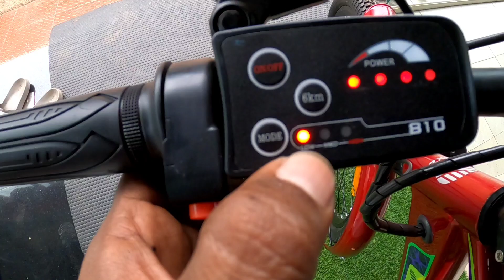Mileage 100 km electric cycle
There are a lot of bicycles in this showroom as well as electric scooters Kozhikode

MATTUMMAL BUILDING,
OPPOSITE INDIAN OIL PETROL PUMP
MARKAZ NAGAR,KARANTHOOR
KERALA - 673571

Dream Tech travel salu rv
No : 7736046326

The name of this channel is dream tech salu rv.This channel primarily focuses on vehicle reviews- reviews of old and new vehicles inside and outside Kerala.Most of the videos are informative and entertaining,presented in a simple and lucid style.The channel also deals with common automobile complaints and how to  handle them effectively.We explore different types of competitive and profitable markets. We include thrilling travel experiences also.